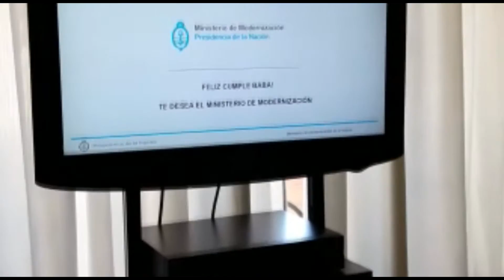Felices 90 años, Bobe!